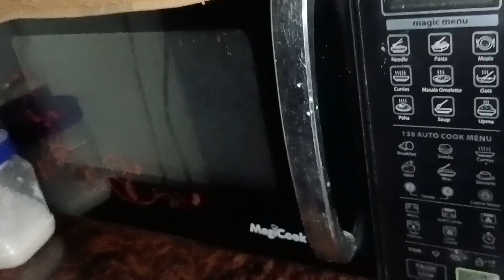SadriVlog.সারাদিন সংসারের কাজ করার পর দুপুরে Birthday partyভালোই মজা হলো//রাতে কেনfried riceহলো আবার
I am Sabita Oraon,I create daily Life Vlogs and daily upload and share our life style experience.So guy's please watch my video and comment me
daily cooking Vlogs
daily Village Life